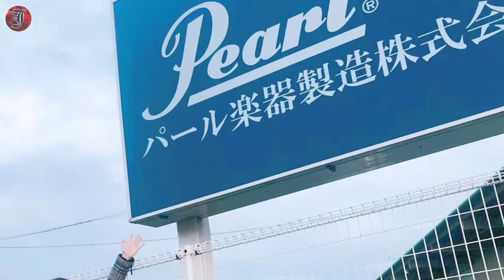Haruna | Japanese Female Drummer | Lovebites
Hi...this video is about Haruna, the drummer of LOVEBITES and one of best female drummer from Japan.